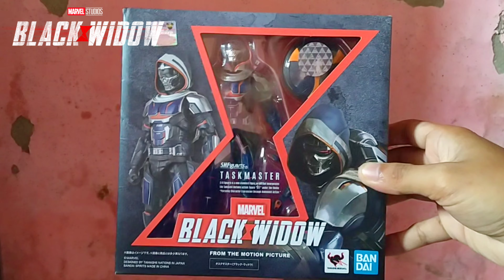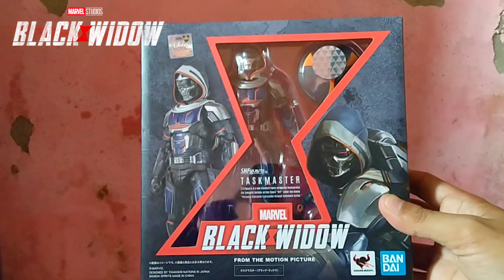Unboxing & Review Shfiguarts Taskmaster ( Black Widow ) - Bahasa Indonesia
yo halo teman-teman semua kembali lagi ke channel saya Bang fakot kali ini saya akan mereview sebuah shf taskmaster ya teman-teman. bagi kalian yang mau tahu detailnya lebih lanjut ikuti terus video ini hingga selesai ya teman-teman terima kasih